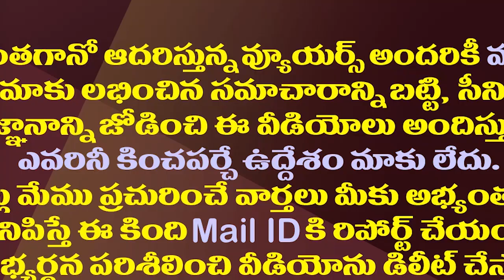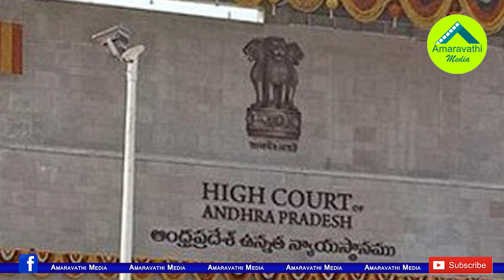3 రాజధానులపై మళ్ళీ బిల్లు..జగన్ వ్యూహం ఇదే| Jagan Regime Likely To Place 3 Capitals Bill In Assembly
3 రాజధానులపై మళ్ళీ బిల్లు..జగన్ వ్యూహం ఇదే| Jagan Regime Likely To Place 3 Capitals Bill In Assembly